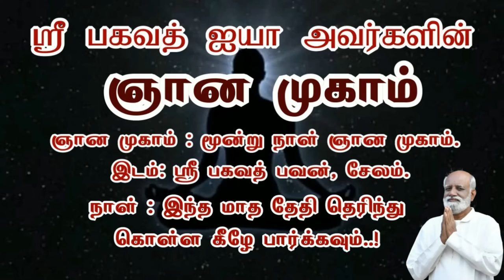எல்லா துன்பங்களிலிருந்தும் வெளியேற இது ஒன்றே சிறந்த தீர்வு